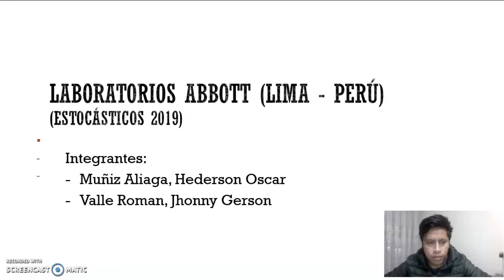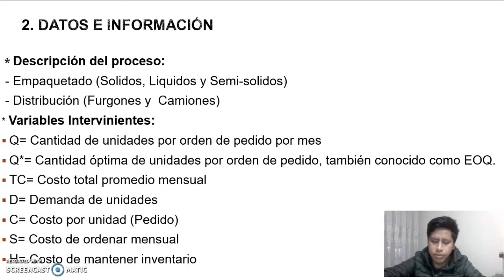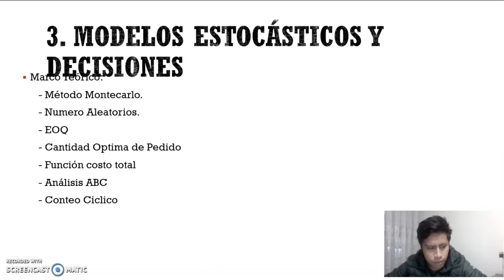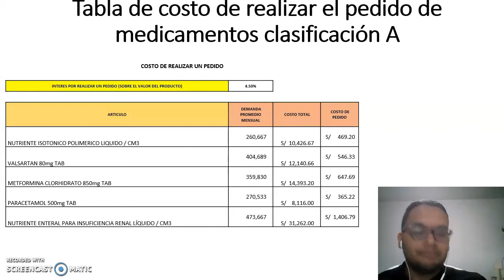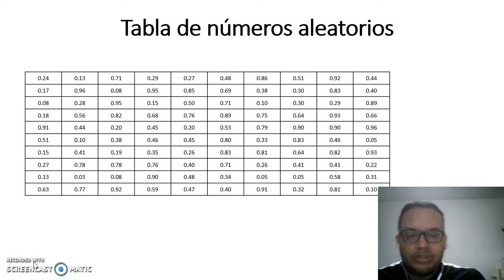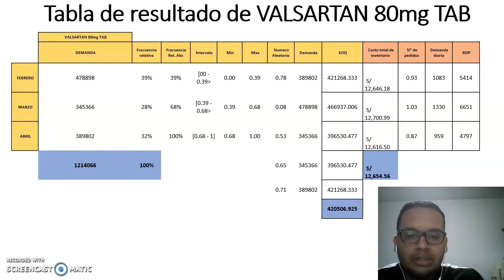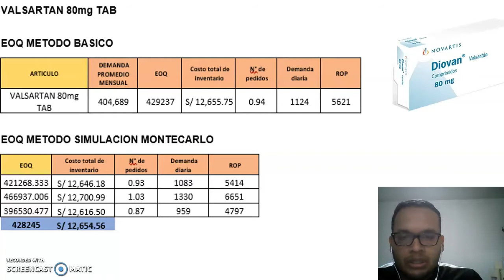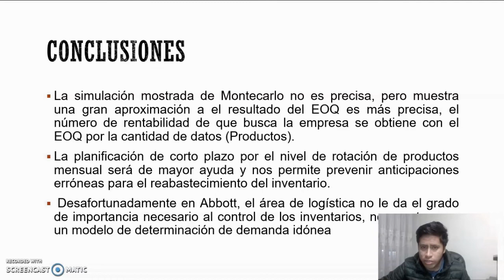EOQ (MODELO DE SIMULACIÓN MONTECARLO) - INTRODUCCIÓN DE LOS MODELOS ESTOCÁSTICOS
UNIVERSIDAD SAN IGNACIO DE LOYOLA - PERÚ
CURSO: INTRODUCCIÓN DE MODELOS ESTOCÁSTICOS

INTEGRANTES:

- VALLE ROMÁN, JOHNNY GERSON
- MUÑIZ ALIAGA, HEDERSON OSCAR

*EL PRESENTE TRABAJO NO CONTIENE DATOS OFICIALES DADOS POR LA EMPRESA EN MENCIÓN, SE INVENTARON DATOS PARA LA FORMULACIÓN DEL PROBLEMA DEL CURSO.